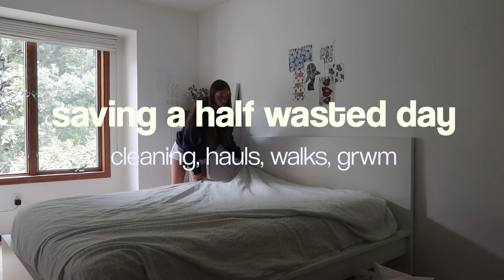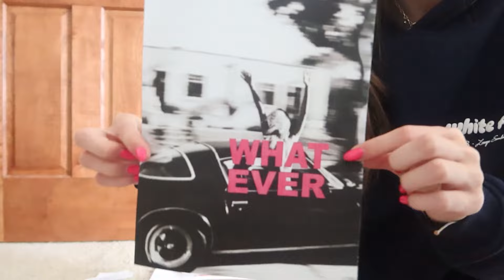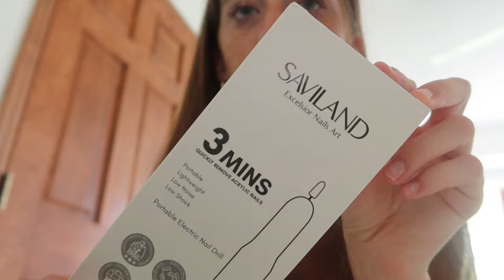lets save a half wasted day! *getting ready, good eating, walks, hauls*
LINKS!!

What i use:
Ubeesize tripod

xo, maya